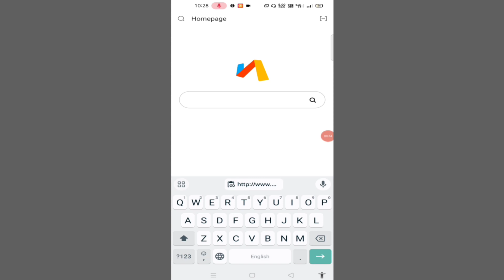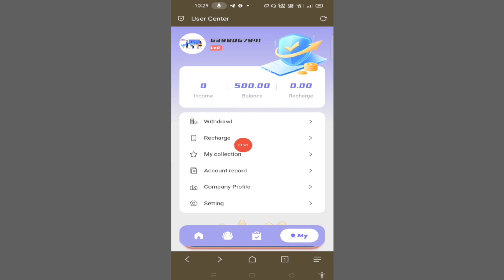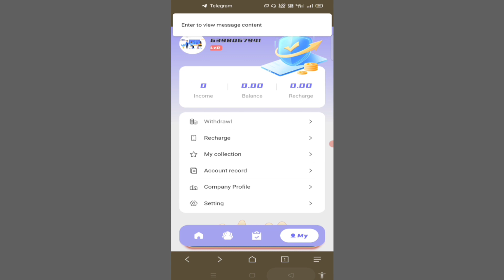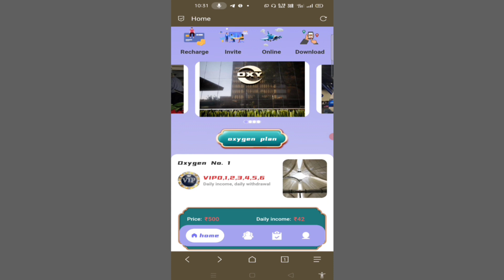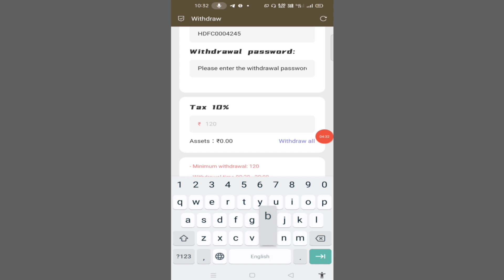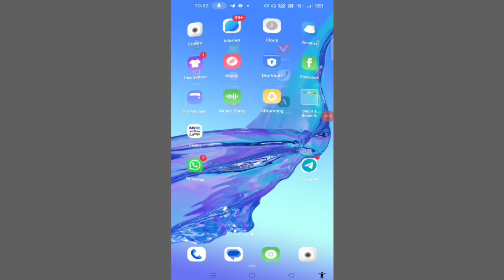Oxy Earning App में Invest करें या नहीं ? !! Oxy App Real Or Fake ? !! Oxy Earning App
Oxy Earning App Ke Koi Bhi New Update Ke Liye Teligram Channel Jarur Join Kar Le

Your Queries ____